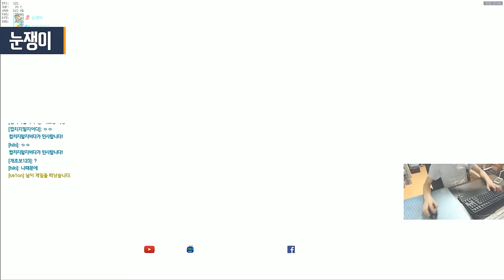[오버워치] 핵쟁이 vs 핵쟁이 포켓몬 대전 도중 실시간 영정?? | 눈쟁이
무승부 하자고 했을때 했어야지.